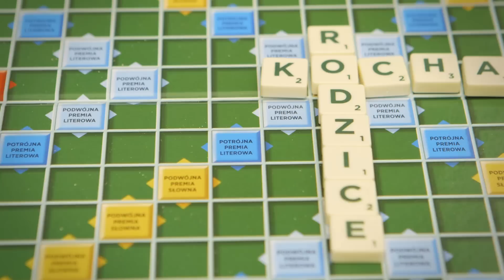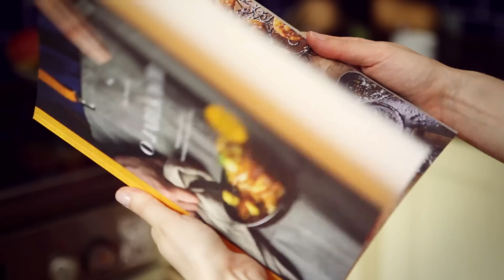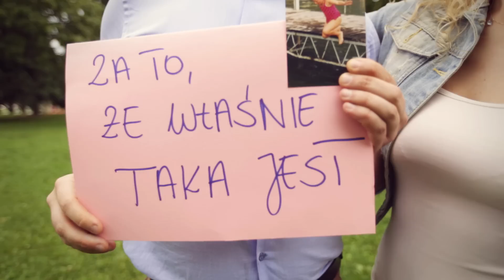Podziękowanie dla Rodziców Agnieszka i Arek| warto obejrzeć !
Sezon filmów w ramach podziękowań dla Rodziców trwa, dzisiaj prezentujemy najnowszy, zrealizowany z Agnieszką i Arkiem. Aby pozostać w aktualnej tematyce, motywem przewodnim są jabłka, oczywiście od polskich sadowników :)
Zapraszamy wszystkie pary do przygotowania wspólnie z nami takiej niespodzianki dla Rodziców!
Location: Poland, Warsaw
PODZIĘKOWANIE DLA RODZICÓW FILM